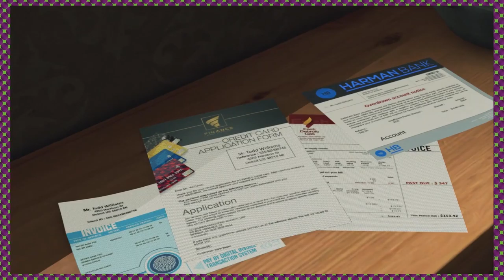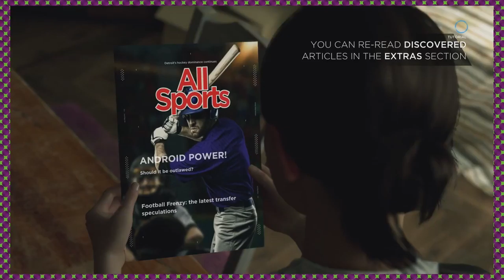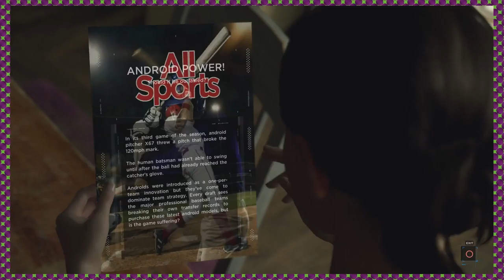Detroit: Become Human - Episode 02 - Wangle Gaming